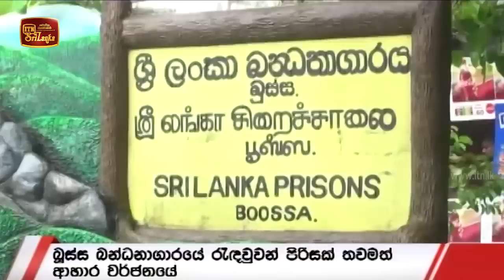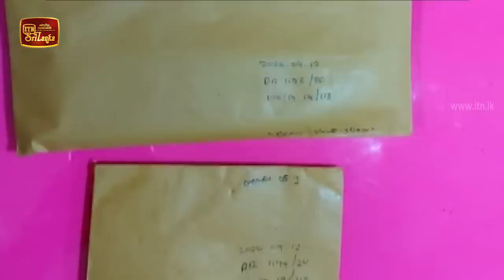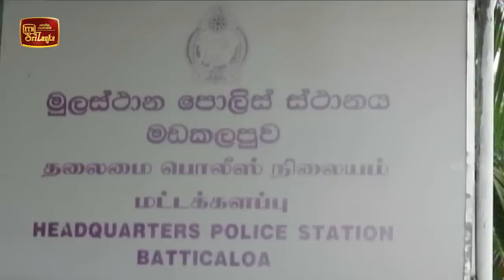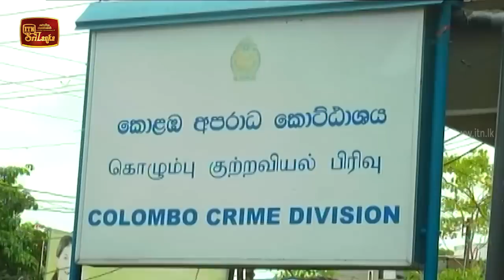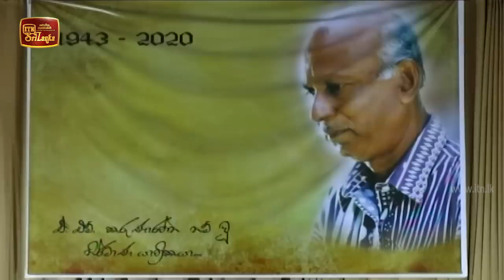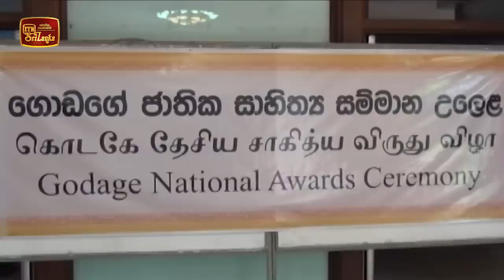ITN News 2020-09-13 | 12.00 PM